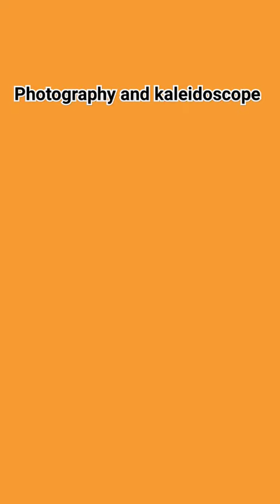photography and kaleidoscope